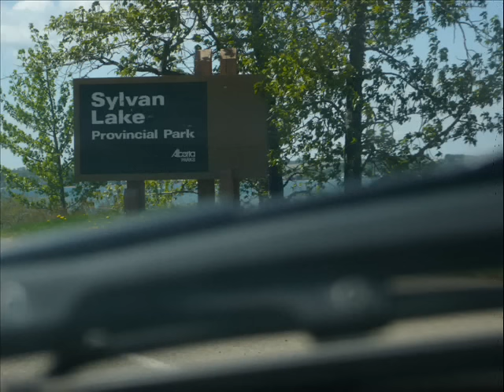Sylvan Lake, Red Deer Edmonton Alberta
Sylvan Lake is a town in central Alberta, Canada. It is located 25 kilometres (16 mi) west of the city of Red Deer along Highway 11 or Highway 11A. It is situated on the southeast edge of Sylvan Lake, a 15 kilometres (9 mi) long freshwater lake, in Red Deer County.

The Sylvan lake is a popular destination for tourists from around Alberta, with over 1.5 million visitors each year. Popular tourist activities include sunbathing, swimming, water-skiing, and visiting the local Wild Rapids Waterslides.